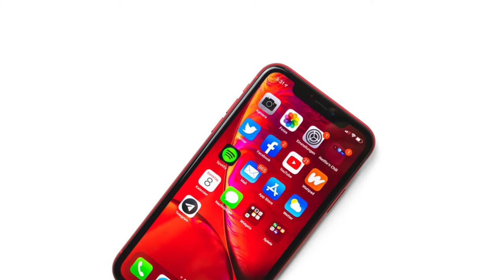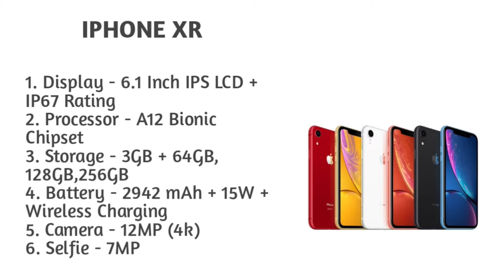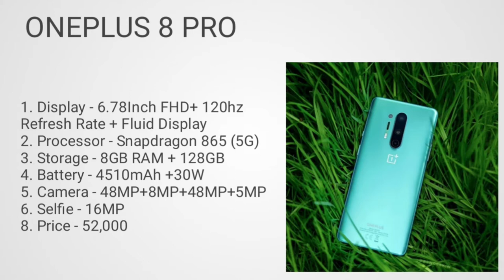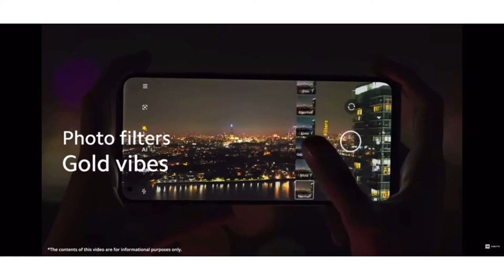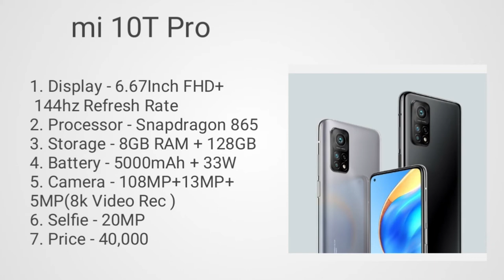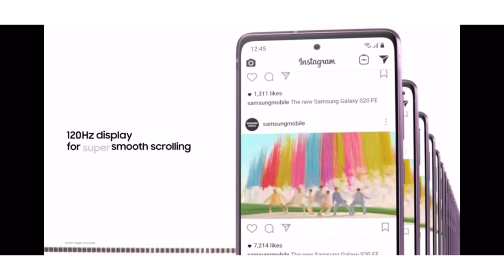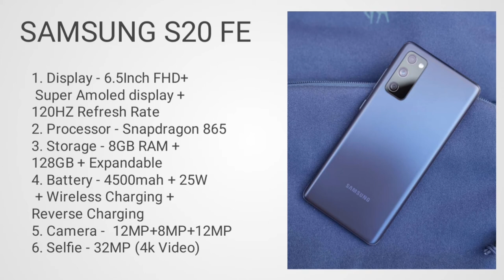Vlogging smartphones under 40000| Vlogging smartphones in 2021| Top 5 vlogging smartphones under 40k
Hlo Everyone.

1. SMARTPHONE
2. SMARTPHONE
3. SMARTPHONE
4. SMARTPHONE
5. SMARTPHONE